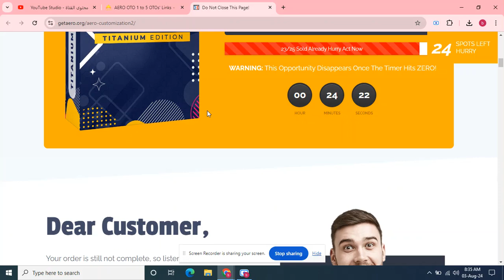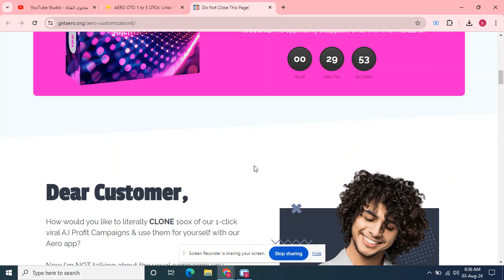AERO OTO 1 to 5 OTOs’ Links below + Huge Bonuses + Discount